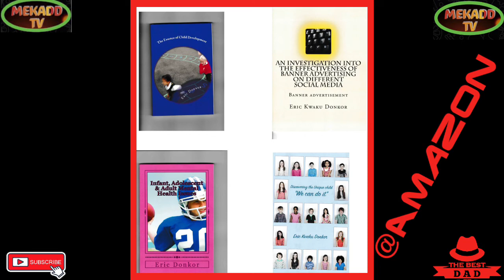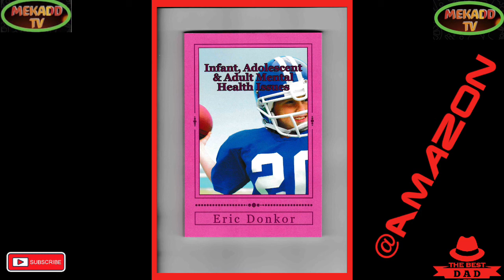news vlogging LIZ TRUSS SAYS SHE DOESN'T MIND BEING UNPOPULAR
LIZ TRUSS SAYS SHE DOESN'T MIND BEING UNPOPULAR